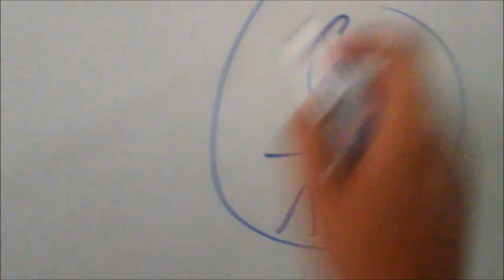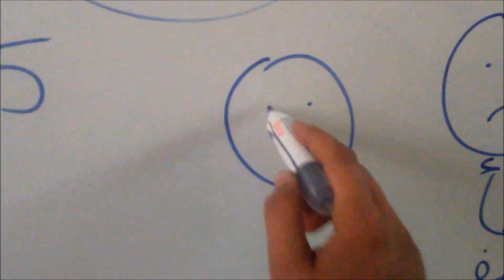الطريقة الصحيحة لكتابة ملاحظات الاستاذ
هام جداً!! إن المترشح لمباراة التعليم يَلزمه مراجعة مادة "مستجدات نظام التربية والتكوين" المشهورة عند المترشحين بمادة"علوم التربية"، إذ أنها تشكل إحدى مواد الإختبارات الكتابية إلى جانب اللغة العربية واللغة الفرنسية والرياضيات والنشاط العلمي (علوم الحياة والأرض والفيزياء والكيماء) والديداكتيك الخاص بهذه المواد بالنسبة للسلك الابتدائي، أو إلى جانب مادة التخصص (مثل: الرياضيات ، المعلوميات، الإجتماعيات..) والديداكتيك الخاص بمادة التخصص بالنسبة للسلك الثانوي - إعدادي وتأهيلي-

- الحياة المدرسية